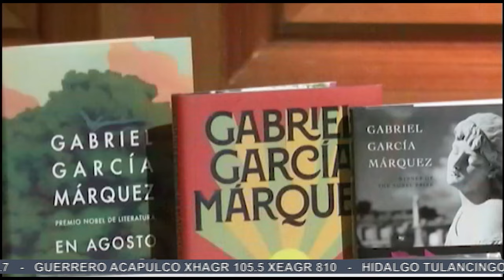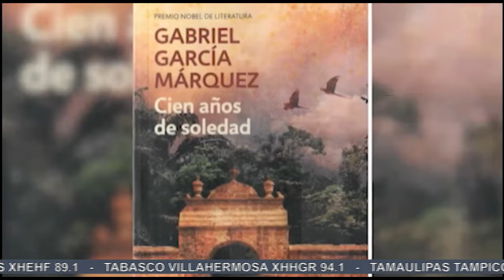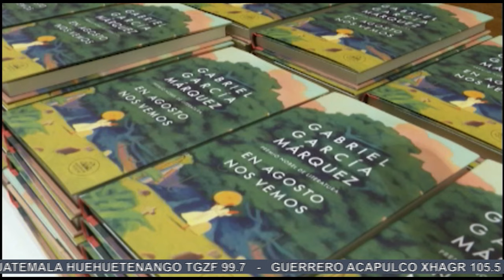10 años de soledad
Se cumplen 10 años de la muerte del escritor colombiano, Gabriel García Márquez